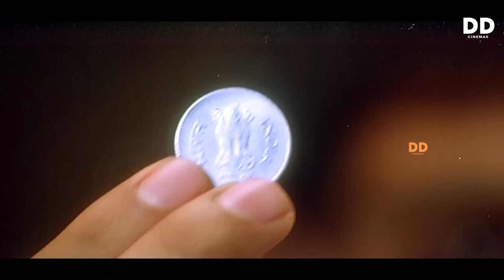இந்த ஜூஸ் ஓட்டைக்குள்ள கூட ஸ்ட்ராவ் விடமுடியால | Vadivelu Comedy